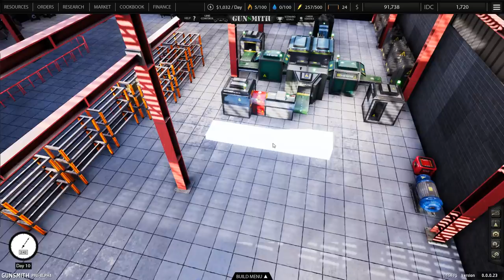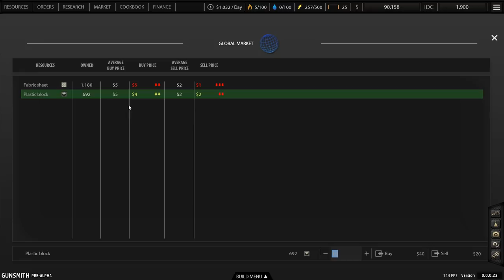Gunsmith - #2 - Glove Tycoon - Let's Play / Gameplay / Construction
Time to build something, this time in Gunsmith.

Build up your own arms manufacturing company. Find your factory, buy your resources, produce a wide range of military equipment to sell to the highest bidder. Good or bad? That's up to you, who you do business with is your choice. Don't ask, don't tell, get paid. After all, war is about making money.

Gunsmith is a industrial management experience where you start your own arms manufacturing company. You begin by picking a small empty factory that you want to start your journey in.

From here you apply and acquire licences to begin making your first military grade items. You will build up your factory by unlocking machines and technologies. At the start you will have very little and the government will not allow you to produce more serious items until your reputation has grown. With what you are allowed to do however, you can start to produce some products.

You will start of by being able to make small almost harmless things such as combat boots, combat trousers, combat vests with no amour. Once you start to fulfill these orders you will have the opportunity to apply to unlock even more licences to expand your factory and make new and deadlier items. Eventually you will be granted a licence to manufacture armor, then ammunition, then firearms, explosives and the list goes on and on.

This is not the only thing however. You will build up a reputation with your clients from around the globe. They may ask for certain items that might not be technically legal, or they may want to pay you in diamonds, cash or gold. If you choose to do business with such people that's up to you as an arms dealer. They will always offer you a very attractive price as they will be paying for anonymity.

How will you transport the goods? Illegal arms usually travel in illegal ways and this is something you will have to consider depending on whom you chose to do business with.

Gunsmith does not just stop at manufacturing, it continues on into the political sphere, providing you with the opportunity to manipulate global situations, push politicians into certain ways and cause conflicts on the basis of selling more arms to create even more profit. ( This is by no means inspired by anything that is currently happening in the world today )

It will be up to you as a Gunsmith to overcome all these challenges and ultimately saturate the market and make as much profit as possible. How you do this will be up to you.